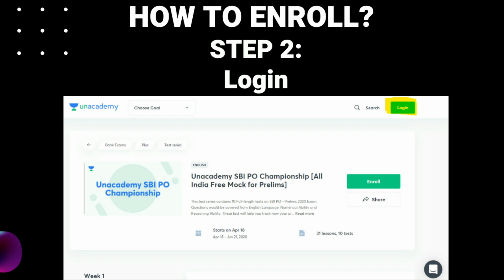4 मिनट का ज्ञान by Nimisha Bansal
Unacademy SBI PO Championship
All India FREE Mock Test Series
10 Best Tests
6 Best Educators for Analysis